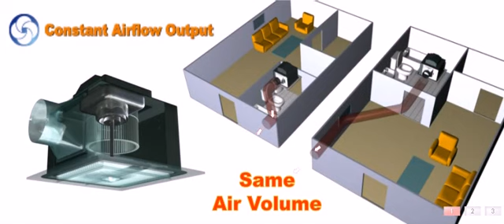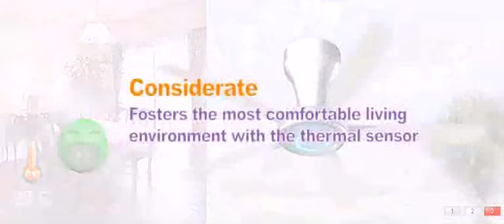Quạt điện cao cấp Nhật Bản KDK